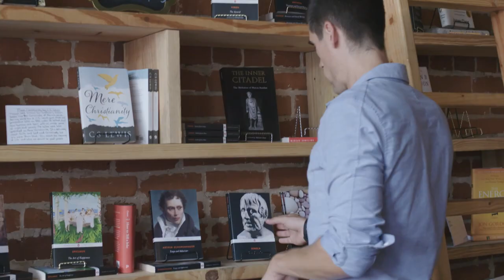Matthew B. Crawford on Practical Philosophy and Shop Class as Soulcraft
On this episode of the Daily Stoic Podcast Ryan Holiday talks to author Matthew B. Crawford about his New York Times bestselling book Shop Class as Soulcraft why philosophy must be practiced and experienced in actual life rather than in the classroom, our inherent fear of death and how it impacts our day to day existence, and more.

Matthew B. Crawford is an American writer and research fellow at the Institute for Advanced Studies in Culture at the University of Virginia. He is a contributing editor at The New Atlantis, and is also a motorcycle mechanic. He is the author of the instant bestseller Shop Class as Soulcraft: An Inquiry into the Value of Work as well as The World Beyond Your Head and Why We Drive: Toward a Philosophy of the Open Road.